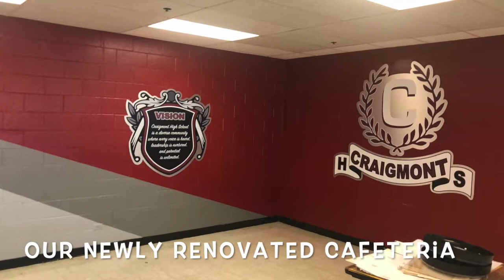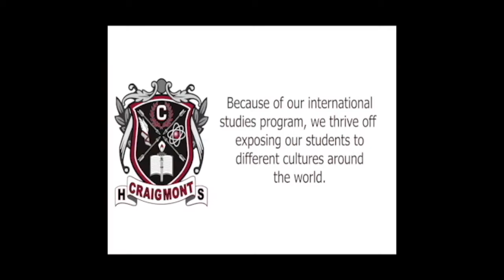Craigmont High School Optional & School Choice Video 2021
Watch the video and see all the awesome programs and academic excellence/enrichment available at Craigmont High School